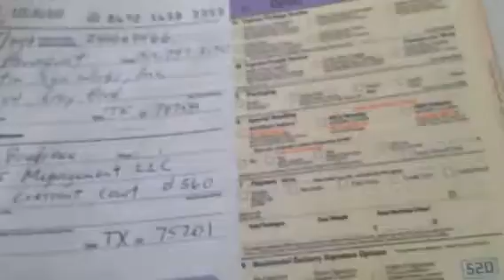Done and Done!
Lease for "curb appeal" is signed!!